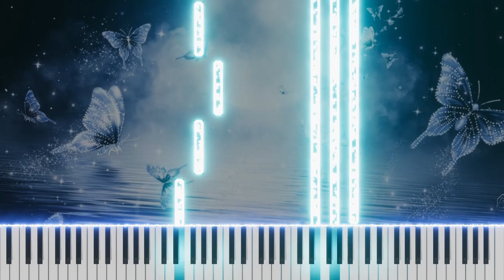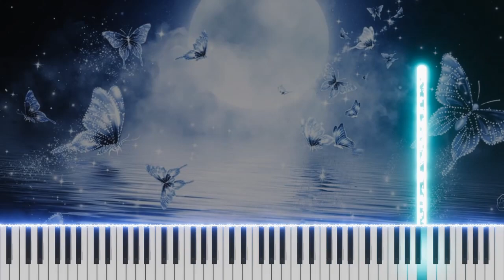Selēnē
Selēnē was the Titan goddess of the moon. She was depicted as a woman riding sidesaddle on a horse or driving a chariot drawn by a pair of winged steeds. Her lunar sphere or crescent was either a crown set upon her head or the fold of a raised, shining cloak. She was sometimes said to drive a team of oxen and her lunar crescent was likened to a pair of bull's horns.

This song reminded me of driving along the lunar surface